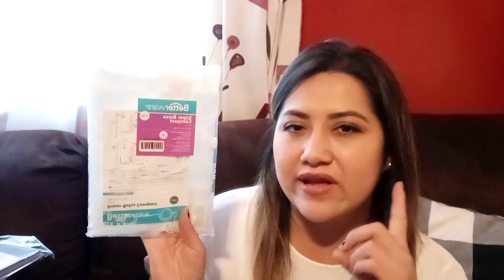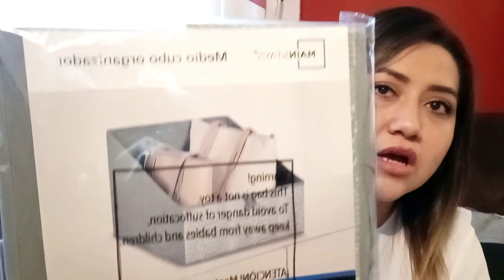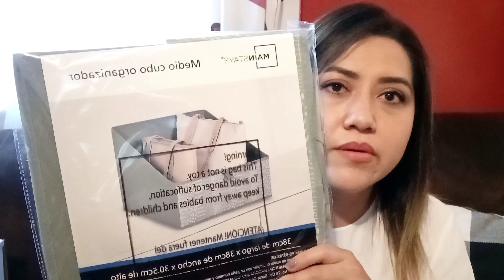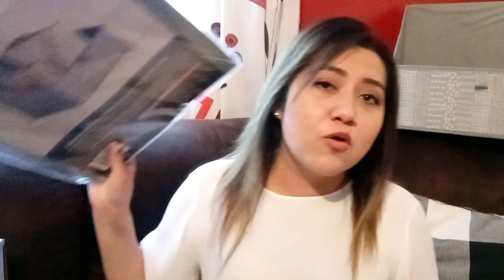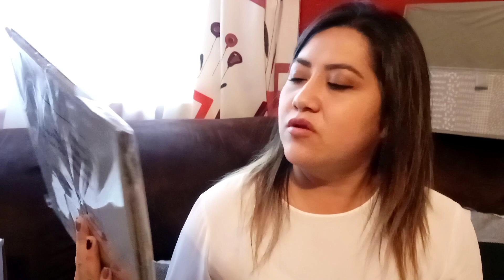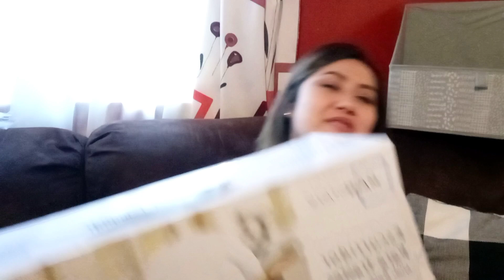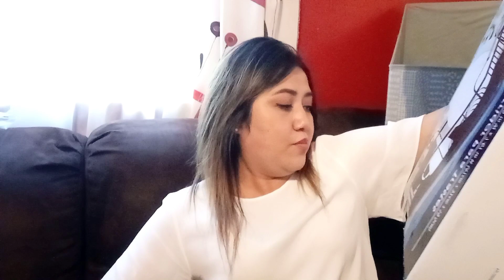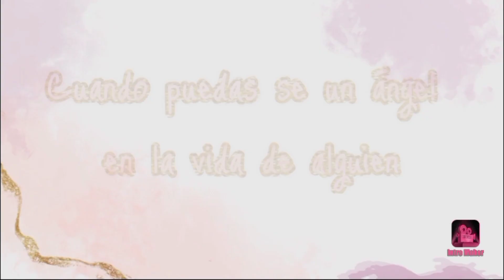COMPRAS ACUMULADAS| ARTICULOS PARA EL HOGAR.